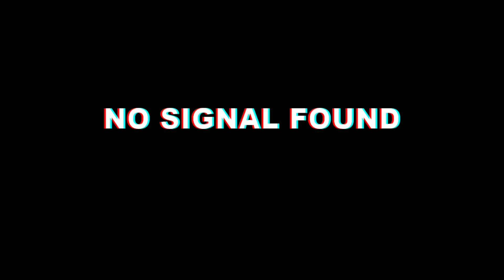Murang Vlogging Equipments For Beginners! All From Shopee | Patty de Guia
F A C E B O O K:
🔎 Patty de Guia

I N S T A G R A M:
🔎 pattydeguia

F B   P A G E:
 Patty Gloss Section (Dito ko inuupload lahat ng recommended products ko, like kakikayan stuffs, some life updates, random vids and vlogs updates!)

Take care always my beshybells! GOD bless us all! - Love, Patty